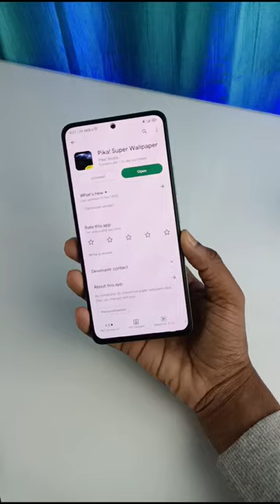Cool Super Live Wallpapers with Charging Animation Best Wallpaper Apps Pika Super Wallpaper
Cool super live wallpapers for android. Best live wallpaper app. Pika Super wallpaper app

How to change charging animation